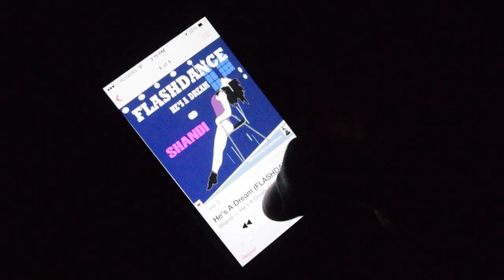Ian from 103.1 Jack FM takes the ALS Ice Bucket Challenge - Flashdance Chair Scene Remake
Thanks to Rob from our sister station Ocean 98.5 for nominating me for the ALS Ice Bucket Challenge.

To learn more about ALS or donate to help fight this disease please go

At Jack we love our 80's so I thought what better than to do a shot for shot (kinda) remake of the famous chair scene from Flashdance.